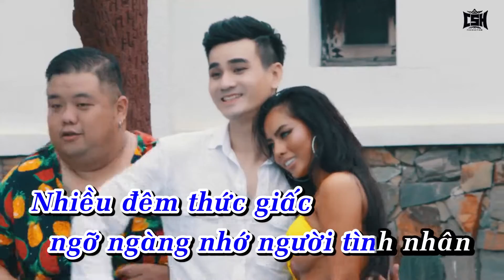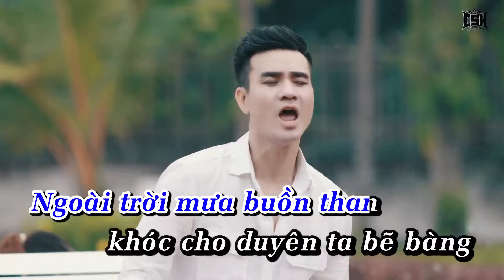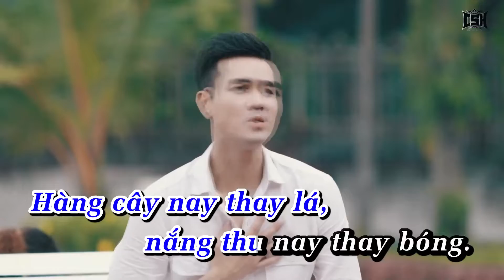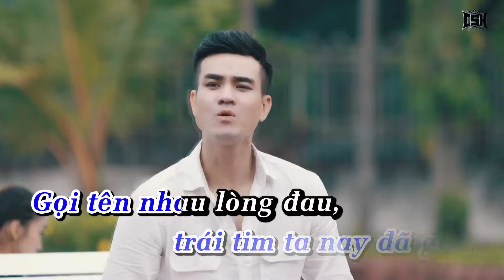KARAOKE LK TÌNH XƯA NGHĨA CỦ 1 & 3 REMIX - CAO SY HÙNG FT KIM TIỂU LONG || BEAT CHUẨN CỰC HAY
KARAOKE LK Tình Xưa Nghĩa Củ Remix
Sáng tác : Jimmy Nguyễn
Trình bày : Cao Sỹ Hùng
Đây là kênh âm nhạc chính thức của Cao Sỹ Hùng, mong kênh được sự đón nhận bằng những nút đăng kí chia sẻ cũng như ủng hộ những sản phẩm âm nhạc mới của Cao Sỹ Hùng nhé. Csh xin chân thành cảm ơn mọi sự quan tâm và yêu thương của các bạn !!

CAO SỸ HÙNG OFFICIAL || 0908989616

Bản quyền thuộc về Cao Sỹ Hùng
copyright by Cao Sỹ Hùng